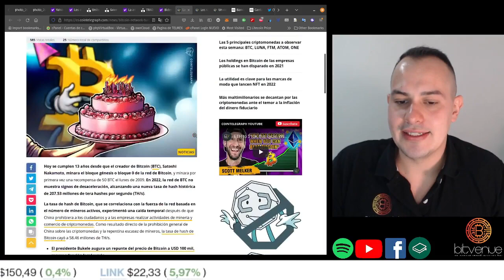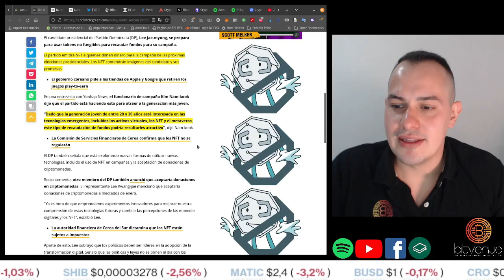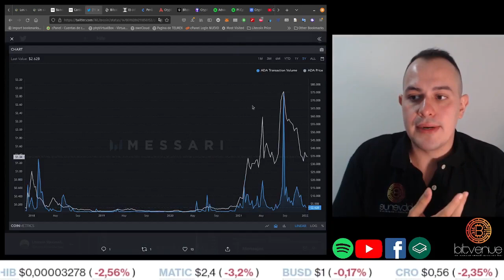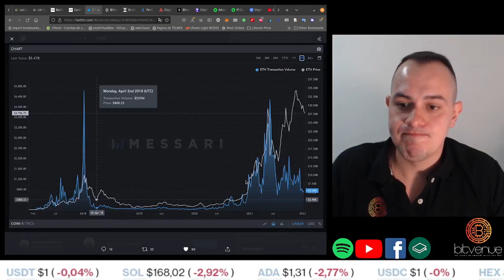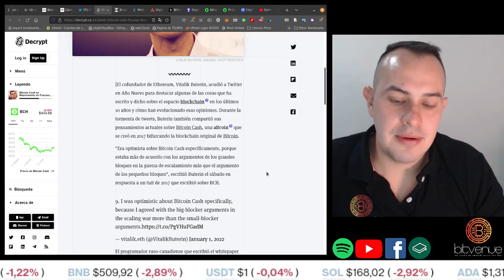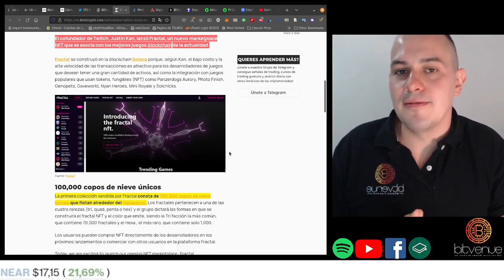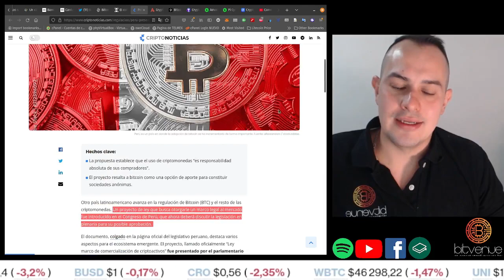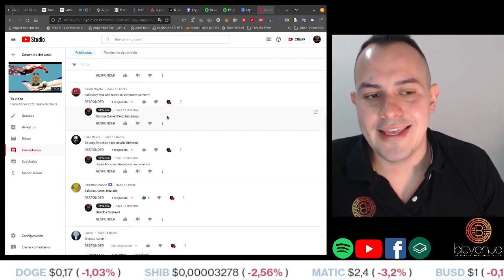¡Bitcoin cumple 13 años!, Bitcoin Cash es un fracaso y Peru emana nueva ley Criley CriptoNoticias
Las noticias más relevantes de las criptos del dia 04 de Enero del 2022
TEMAS
Economía tradicionales
La red de Bitcoin cumple 13 años y lo celebra con un nuevo hash rate histórico
Los saldos de los exchanges de Bitcoin vuelven a caer a mínimos históricos al reanudarse los retiros de BTC en enero
Un candidato presidencial surcoreano utilizará NFT para recaudar fondos para su campaña
Banca Generali, uno de los bancos más importantes de Italia, llevará Bitcoin a sus usuarios tras alianza con Conio
Cardano figura como el proyecto con más actualizaciones en Github durante 2021, revelan reportes
Bitcoin Cash es Mayormente un Fracaso, Dice el Creador de Ethereum Vitalik Buterin
El cofundador de Twitch lanza marketplace NFT en Solana
Perú presenta proyecto de ley para regular a bitcoin y otras criptomonedas